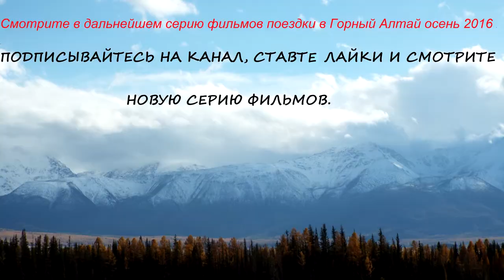Горный Алтай, Чемальский район осень - 2016